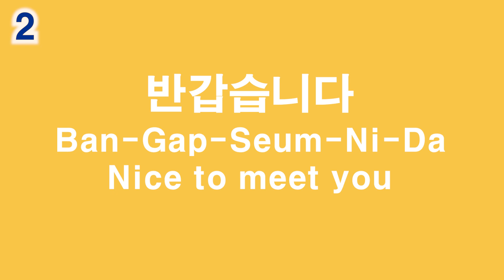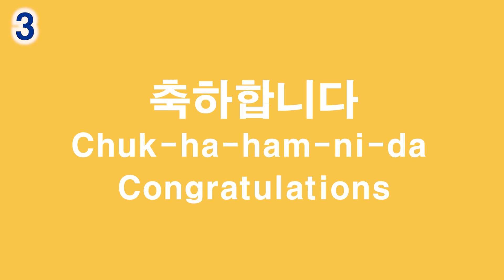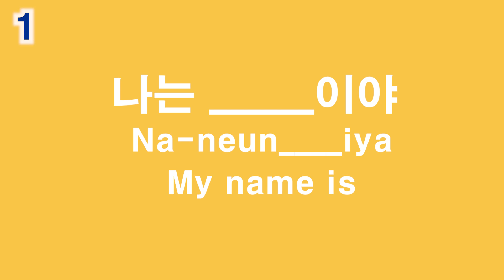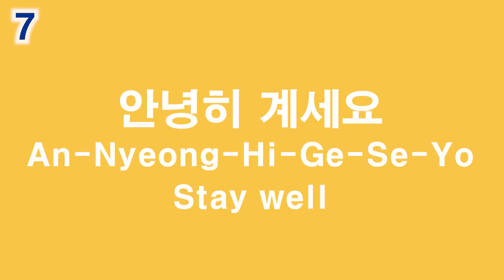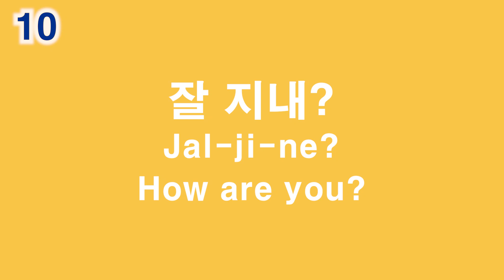MUST-KNOW Korean Top 10 Basic Greetings in Filipino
Magandang araw po sa inyo! Sana po ay makatulong ang video na ito!

1. 안녕하세요 An-nyeong-ha-se-yo
2. 반갑습니다 Ban-gab-seum-ni-da
3. 축하합니다 Chuk-ha-ham-ni-da
4. 환영합니다 hwan-yeong-ham-ni-da
5. 제 이름은/ 저는 Je-ireum-eun / Jeo-neun
6. 안녕히 가세요 An-nyeong-hi-ga-se-yo
7. 안녕히 계세요 An-nyeong-hi-ge-se-yo
8. 안녕히 주무세요 An-nyeong-hi-ju-mu-se-yo
9. 오랜만이에요 O-ren-man-i-e-yo
10.잘 지내요?어떻게 지내세요? Jal-ji-ne-yo? / Eo-teok-he-ji-ne-se-yo?

You may follow us on other social media accounts for more updates and contents♥